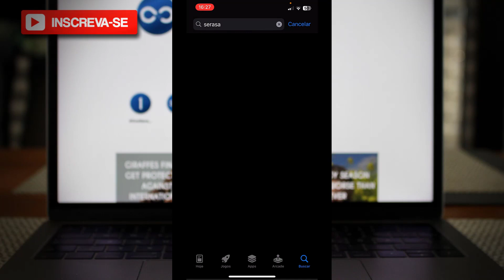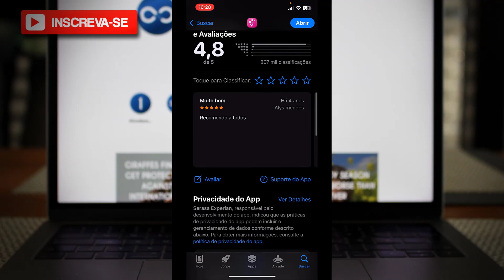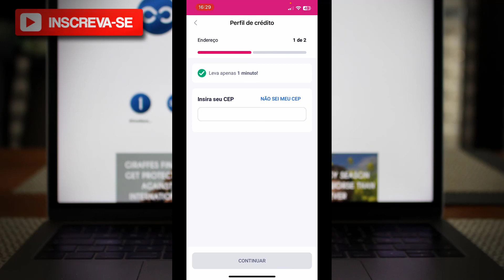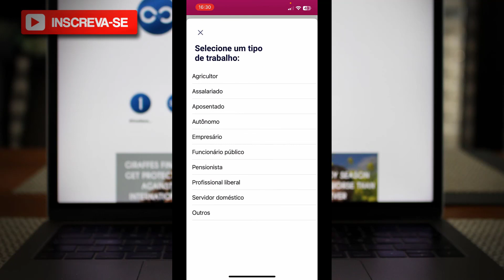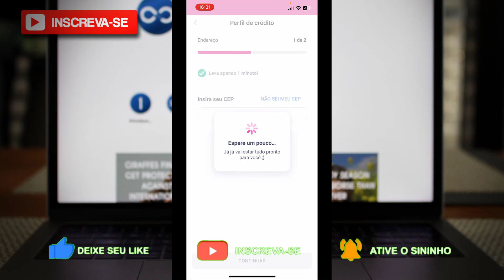Como Pedir Cartão de Crédito pelo Aplicativo Serasa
✨ Se você curtiu o tema do vídeo de hoje: "Como Pedir Cartão de Crédito pelo Aplicativo Serasa", já deixe o seu LIKE 👍 no vídeo.